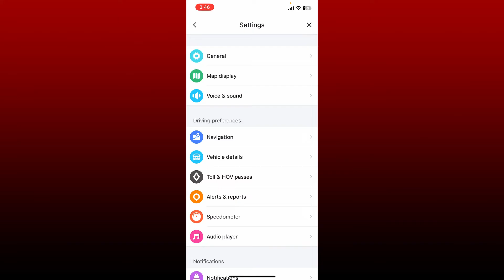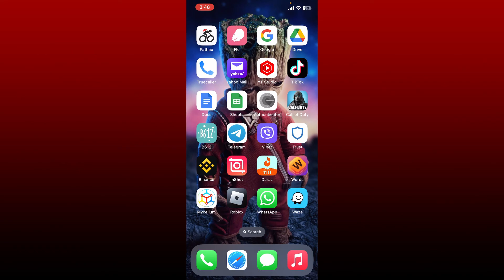How to Activate Sound on Waze App | Waze Application Sound On/Off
Need help on how to activate sound on Waze app? Here in this video, we'll show you a quick and easy method on how to activate sound on Waze app. Watch this video till the end for better assistance on how to activate sound on Waze app. To begin, open the app from your app drawer and ensure that you are logged in. Now, from the expanded menu, tap on "Voice and sound" and make sure that the option right next to sounds is enabled and that it is turned on. You can now activate sound and use voice direction from your choice on the waze app.